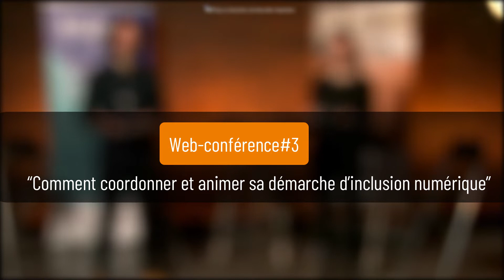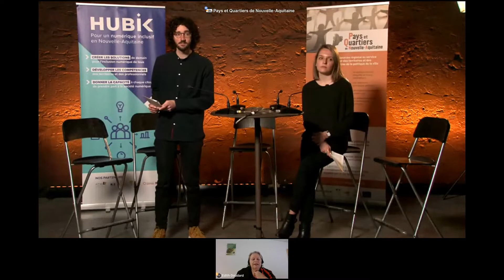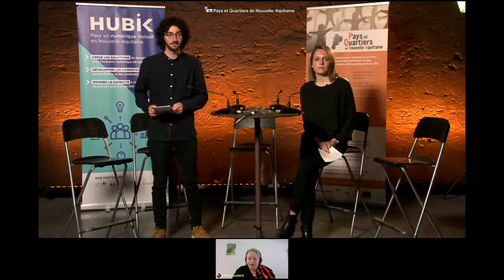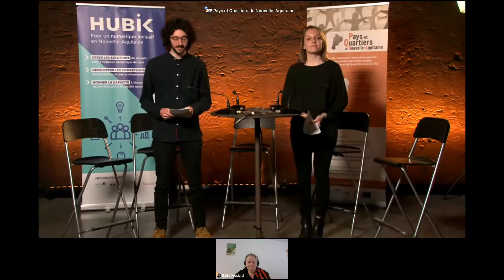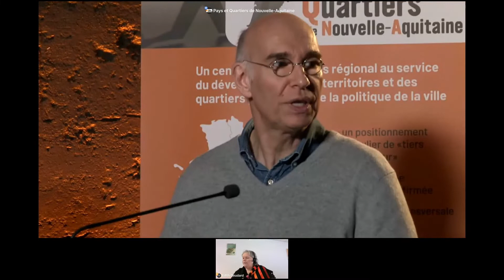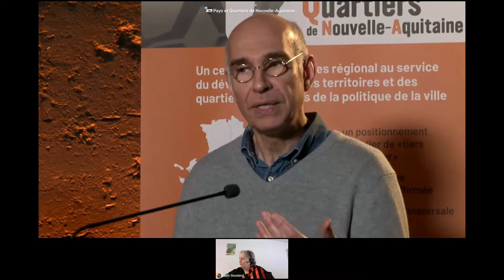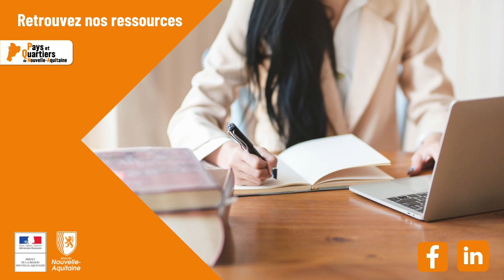Web-conf IN, 16/03/22 : "Comment coordonner et animer sa démarche d’inclusion numérique"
Web-conférence du 16 mars 2022, co-organisée avec Hubik

Objectif : aborder la question de la coordination locale !

Intervenants :
Guillaume Chérel, conseiller municipal, adjoint en charge des finances et du numérique à la Mairie de Saint-Palais-sur-Mer (17)
Paul Crémoux, responsable de la Cohésion territoriale à la Communauté de Communes du Civraisien en Poitou (86)
Nicolas Godin, chargé de mission informatique à l’Agence Landaise pour l’Informatique (40)

Edith Goudard, chargée de projet au conseil départemental de la Creuse (23), viendra également apporter son regard.